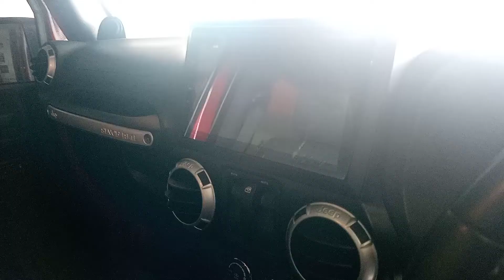Jeep Wrangler Sahara 2012 full modifikasi